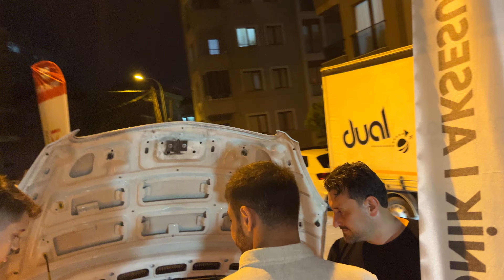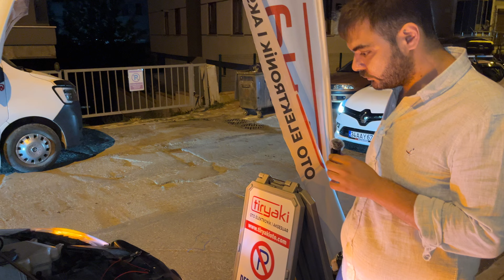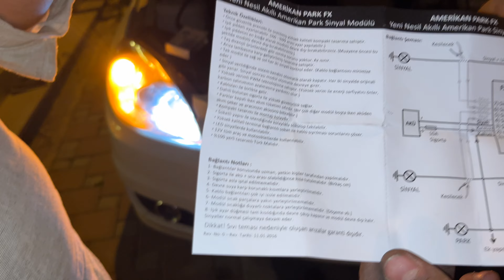AMERİKAN PARK MONTAJI NASIL YAPILIR? I ÇOK DETAYLI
Bu videomuzda ayarlı amerikan park modülü nasıl bağlanır? Sorusuna çok detaylı bir şekilde cevap verdik.

Whatsapp Sipariş Hattı: 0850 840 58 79